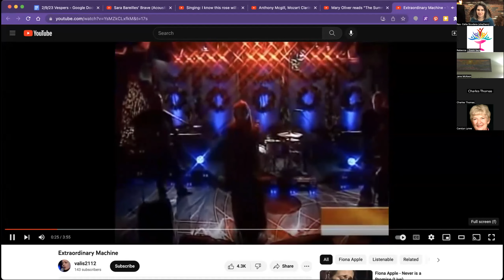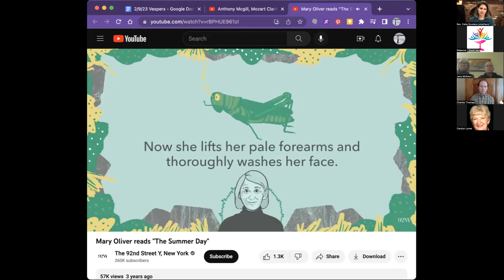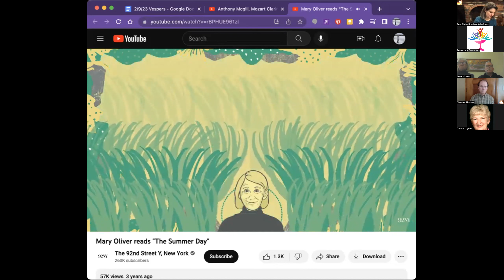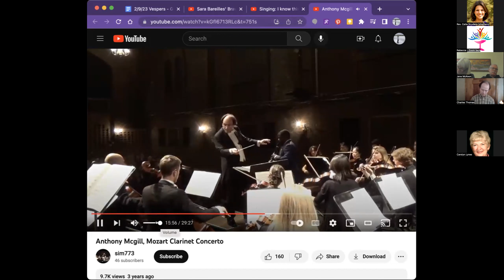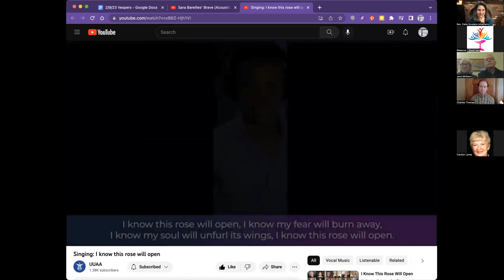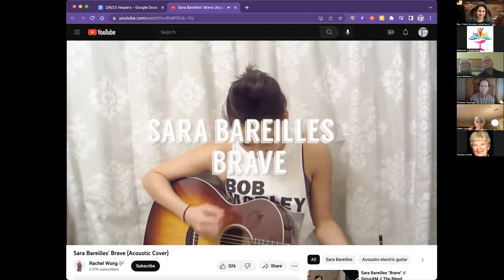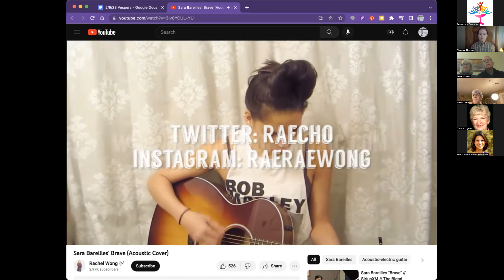2/9/23 Vespers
Our minister Rev. Catie Scudera leads a Thursday Vespers service.

Learn more about First Parish at uuneedham.org or on social media (Facebook and Instagram) @uuneedham, and watch our Sunday services Support our ministries by donating online at our CCS WORSHIPcast Streaming License for church internet song performances